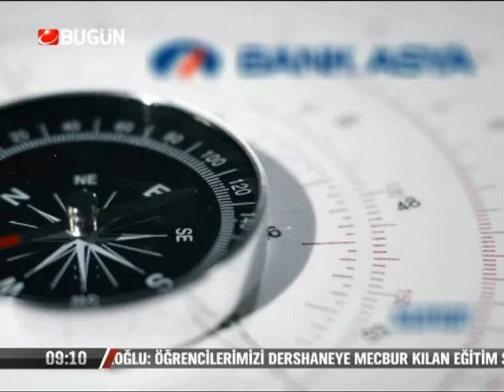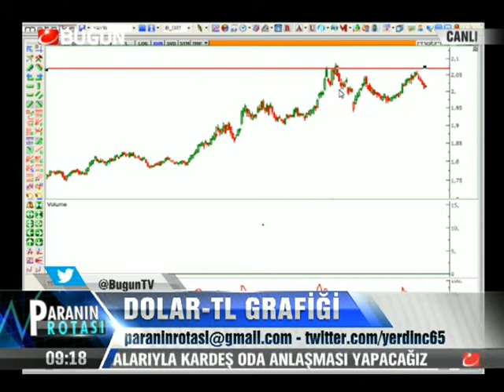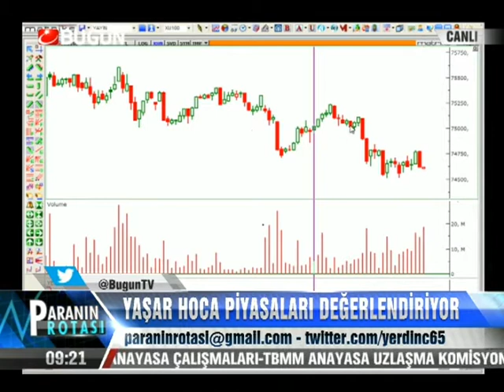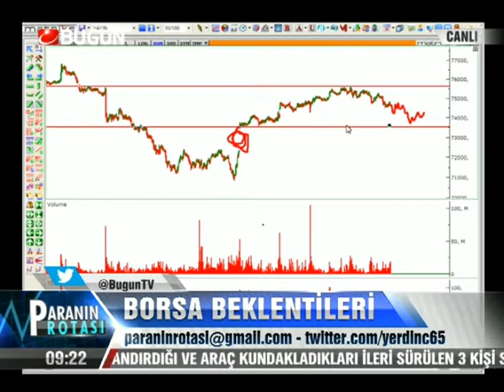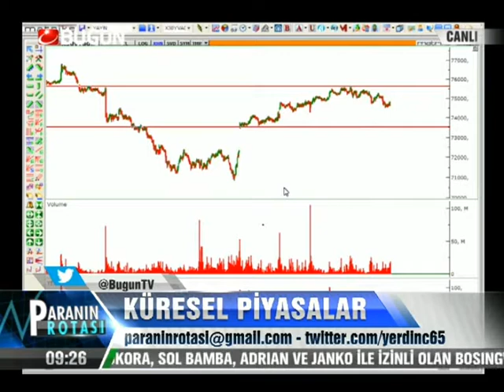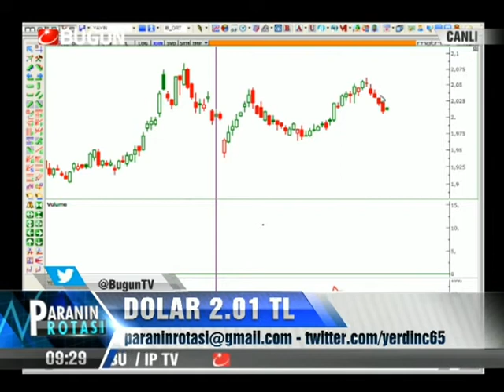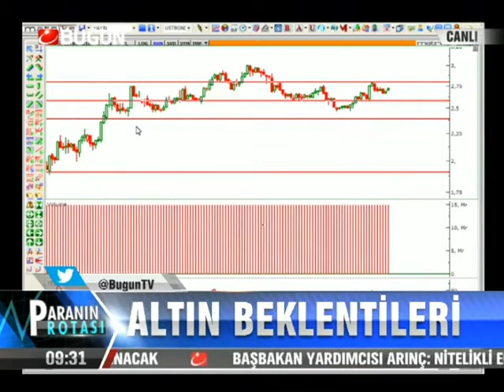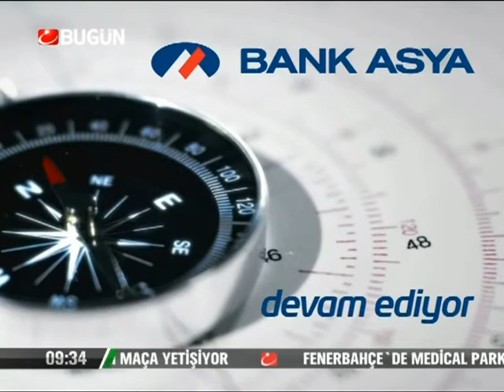20.11.2013-Çarşamba-Paranin Rotasi-Yasar Erdinc-Konuk-Mahmut Atom Duruk